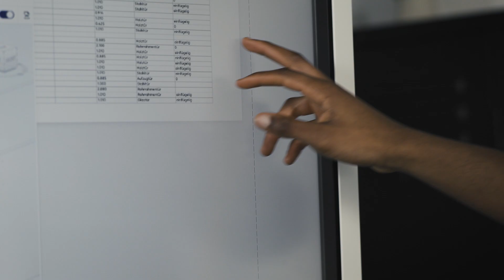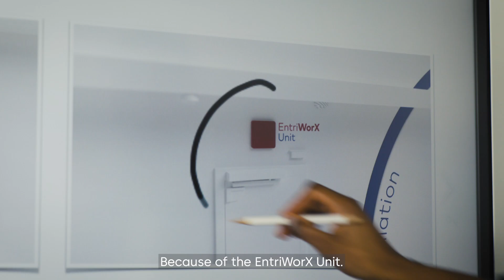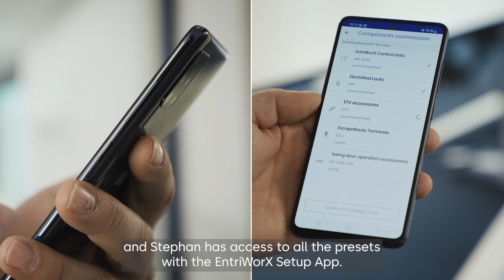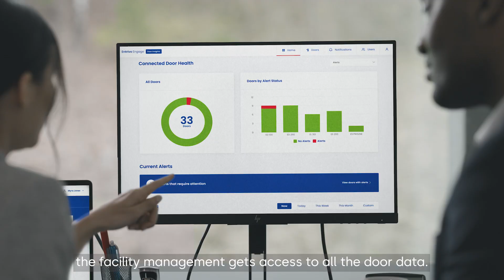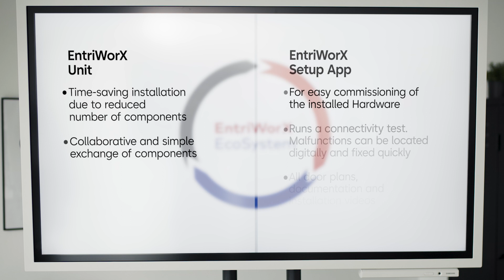dormakaba EntriWorX Installation EN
Be more efficient
Reduce installation time and complexity with our integrated digital tools.

Digital advances are making access products more versatile and powerful but also more complex. Factors like strict industry standards and security requirements mean specialised skills are needed for installation. Our EntriWorX EcoSystem makes the process easier and more secure by connecting our individual products to reduce installation time and complexity.

Treten Sie unserer wachsenden Gemeinschaft bei und erhalten Sie jede Woche neue Videos!

GESCHÄFTSANFRAGEN